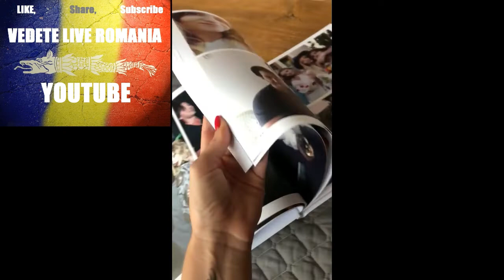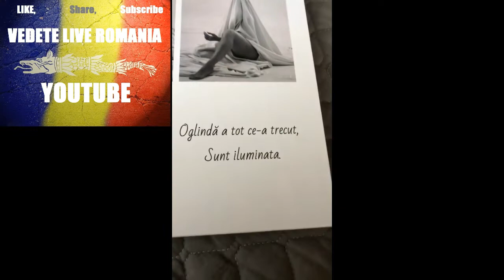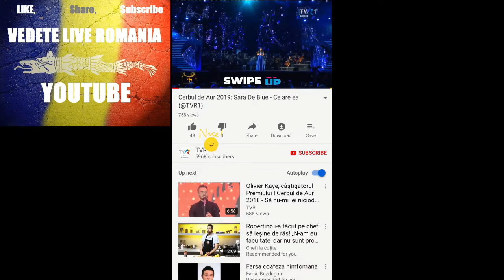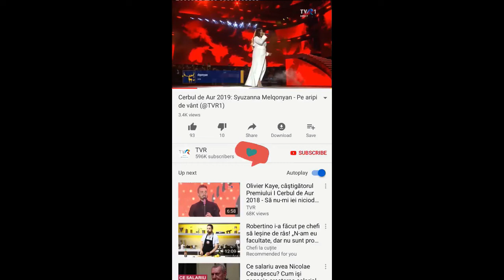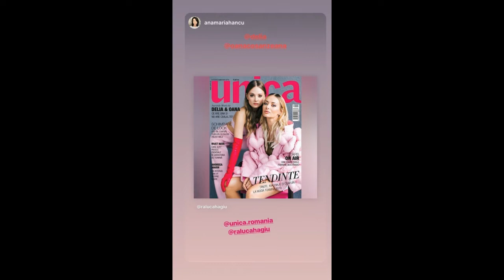Gradinita la Delia Cel Mai Scump Nepotel